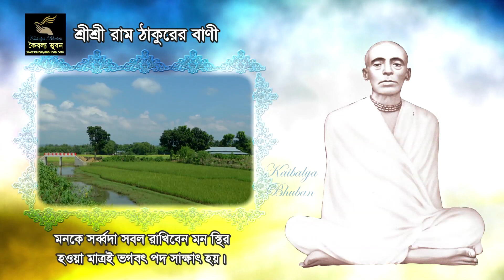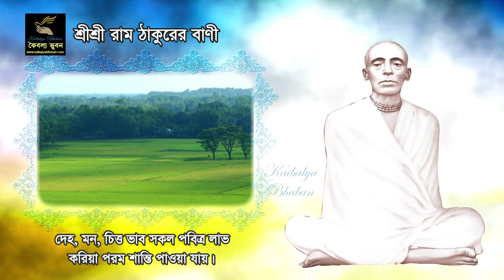Quotes of Sri Sri Ram Thakur (Bani) - Mon 6 (মন ৬)